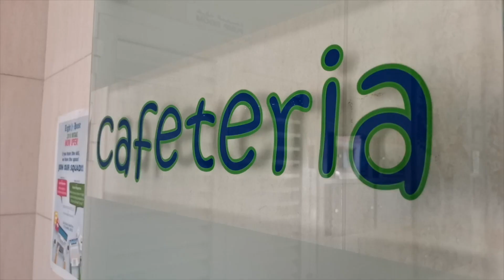New Safety Procedures and Protocols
Lets listen to what our teachers had to say about their experience coming back to school with the new safety procedures in place at school.